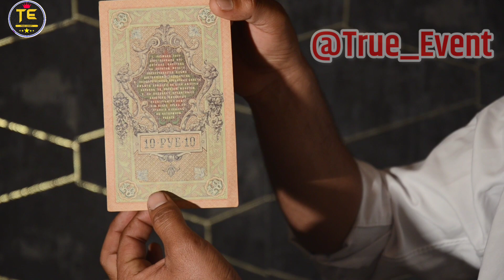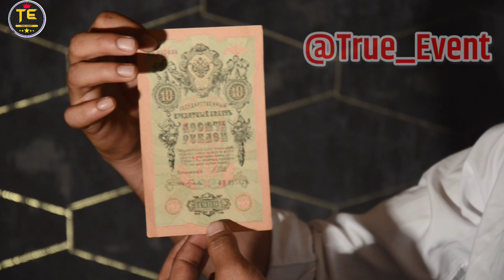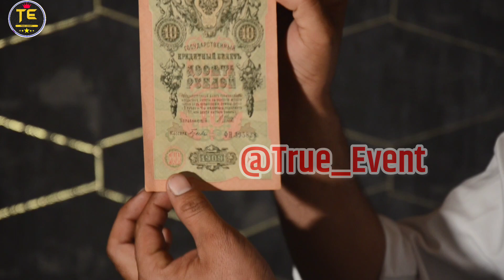बिना शुल्क बेचे || old coins sale || coins bazaar || old coin kaise sell kare || quikr coin sell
दुनिया के सबसे कीमती सिक्के // बिना किसी रजिस्ट्रेशन चार्ज बेचे // old coins sale // coins bazaar

हमारे नंबर इस वीडियो में

इनका बिक गया नोट क़ीमत 97 लाख || old coin sale || purane note kese beche || coin bazaar / online sell

coin bazaar

coin

old silver indian coins

purane sikke

1818 coin buyer

coin collection

coins

how to sell old coins in online

old coin buyers in thane

old indian 1 rupee note value sell

olx coin sell

Oswal antiques all india old coin

real coin buyer

real coin company

where to sell old coins

पुराने सिक्के खरीदने वाली कंपनी

1 rupee old coin value 1985

1000 rs coin price

1949 bundesrepublik deutschland coin value

true event

old coin

coin

purane note kaise beche

coin bazaar

old coins

coin selling

coin bazaar me coin kaise sell kare

786 note value

delhi coin exhibition 2023

old coin sale kaise kare

coinbazaar

coin

olx pe sell kaise kare

coin sell

coin sell kaise kare

coin selling websites in india

old coin approval letter

the currencypedia

5 rs note with tractor price

old currency value of india

coin sell

the currencypedia

इंतजार खत्म : पुराने नोट व सिक्को की काली व सफ़ेद सचाई? || How To Sell Old Coin || Buyers Number

Quikr aap
Quikr app
Quikr_aap

old coin

old coins selling site

old coin sale app

purane note

purane note taarak mehta ka ooltah chashmah

purane note aur sikke kaha beche

purane note kaise bache

purane note gulabi

purane noto ka bag tmkoc

purane note ii

purane note news

purane

purane sikke

purane sikke bechne ki website

purane sikke kaise bache

purane sikke kahan bechain

purane sikke kahan bikte hain

purane sikke kaha beche

purane sikko ki jankari

purane sikke ko naya kaise karen

purane sikke kaise saaf karen

old notes and coins buyers

old notes and new friends genshin

old note

old notes selling website

old note value

old note sale

old note kaise beche

old note sell

how to sell rare coins in india

how to sell rare coins

how to sell rare coins online

how to sell rare notes in india

how to sell rare pokemon cards

how to sell rare notes

how to sell rare coins on ebay

how to sell rare coins on quikr

how to sell rare euro coins

how to sell rare old coins

how to sell old clothes online in indiacoin exhibition 2023 ?

2. coin exhibition ?

3. coin exhibition 2023 in india ?

4.coin exhibition in delhi 2023?

5. coin exhibition 2022 in mumbai ?

6. coin exhibition 2023 kolkata ?

7. coin exhibition ahmedabad ?

8. coin exhibition 2022 hyderabad ?

9. coin exhibition 2022 in tamilnadu ?

10. coin exhibition in lucknow 2023 ?

11. delhi coin exhibition 2022 ?

12. delhi coin exhibition ?

13. delhi coin exhibition 2021 ?

14. delhi coin exhibition address ?

15. delhi coin exhibition june 2023 ?

16. delhi old coin exhibition ?

17.delhi mein coin exhibition kahan lagta hai ?

18. दिल्ली कोइन्स पर्दशनी ?

19. दिल्ली कोइन्स प्रदर्षनी ?

20. दिल्ली कोइन्स एक्सहिबिशन ?

21. delhi coin exhibition 2022 ?

22. delhi coin exhibition ?

23. delhi coin exhibition 2021 ?

24. delhi coin exhibition address ?

25. delhi coin exhibition june 2023 ?

26. delhi old coin exhibition ?

27. delhi mein coin exhibition kahan lagta hai ?

28.पुराने नोट और सिक्के कहां बेचे ?

29. पुराने नोट की कीमत ?

39. purane note kaise beche ?

40. purane note ?

41. purane note taarak mehta ka ooltah chashmah ?

42. purane note aur sikke kaha beche ?

43. purane note news ?

45. purane note kaise bache ?

46. purane note ii ?

47. purane note gulabi ?

48. purane note aur chalenge ?

49. purane note kaise beche 2023 ?

50. delhi coin exhibition 2023 ?

how to sell old coins in quikr

how to sell old coins online

how to sell old clothes

how to sell old coins in olx

how to sell old currency notes onl

how to sell old coins in india online